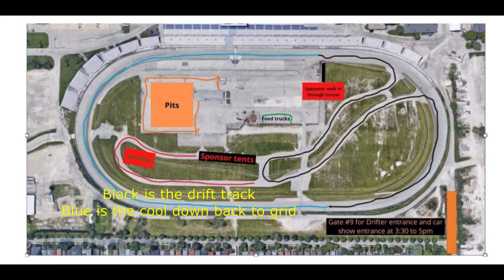Brew City Banger V2!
Went to the Milwaukee Mile for a drift event!